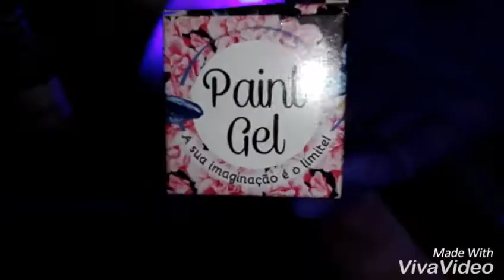Cute teddy bear 💅💖 glitter 🌟